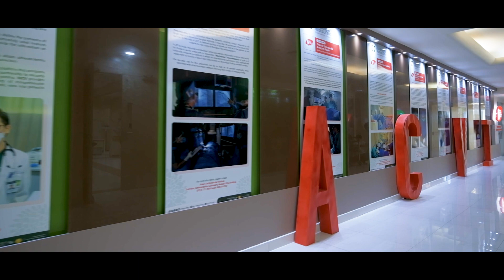Cardiopulmonary Exercise Training (CPET) | Asian Hospital and Medical Center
Early detection and prevention are cornerstones of Dr. Lenora C. Fernandez’s approach. She understands the significance of identifying health issues at their nascent stages and taking proactive measures to mitigate risks. Through cutting-edge the Cardiopulmonary Exercise Testing (CPET) techniques, she empowers patients to stay ahead of potential health concerns.